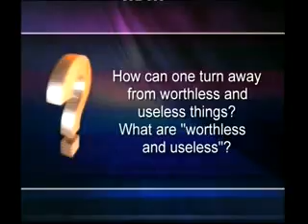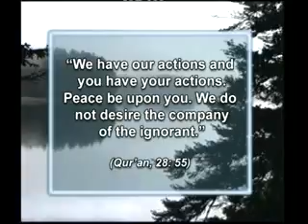answers from the quran 3 how can one turn away from worthless and useless things ingilizce